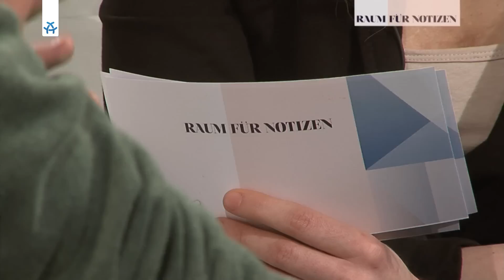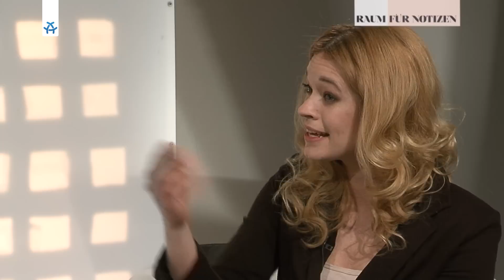Hy!-Gründer Aydo Schosswald INTERVIEW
Der 23 Jahre alte Startup-Experte Aydo Schosswald zusammen mit Hans Raffauf die Hy! - eine Konferenz für Startups. Mit Madeleine Krakor spricht er über seinen Werdegang, über Netzwerken und die Startup-Szene der Hauptstadt.